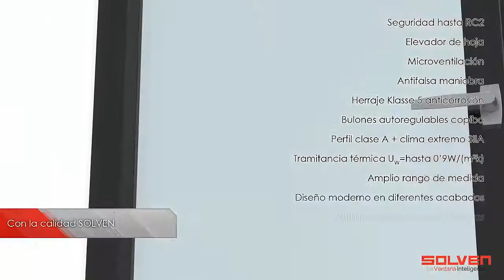WINDOW PURE. Sistema de Ventanas Con Hoja Y Marco Oculto. Diseño en ventanas.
Para todos aquellos que buscan diseño sin renunciar a la eficiencia,  queremos presentaros la colección WINDOW PURE.